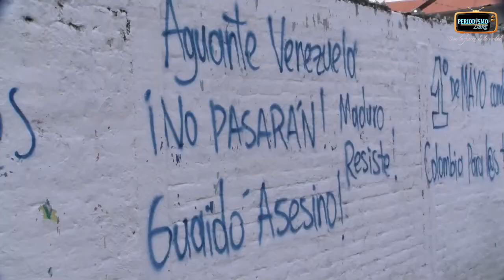"EL PLAN NACIONAL DE DESARROLLO ES LESIVO PARA TODA LA SOCIEDAD COLOMBIANA": JOHN JAMES GÓNGORA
LA ENTREVISTA.

En Periodismo Libre dialogamos con John James Góngora, dirigente de Sintramunicipio Yumbo sobre la coyuntura de las luchas sociales en Colombia, en el marco de la marcha del 1 de Mayo que se realizó en Cali.